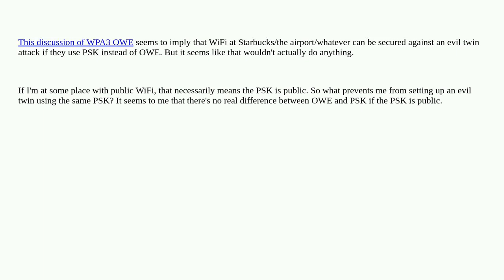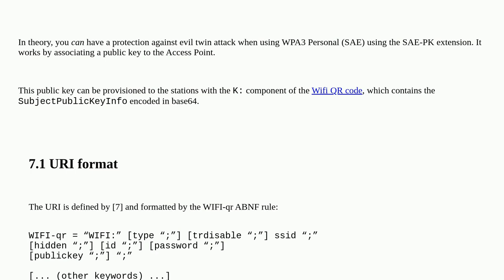Security: How does a PSK prevent an evil twin if the PSK is publicly known?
How does a PSK prevent an evil twin if the PSK is publicly known?

A special thanks goes out to the awesome community

  evil-twin wpa3 wpa2-psk wifi